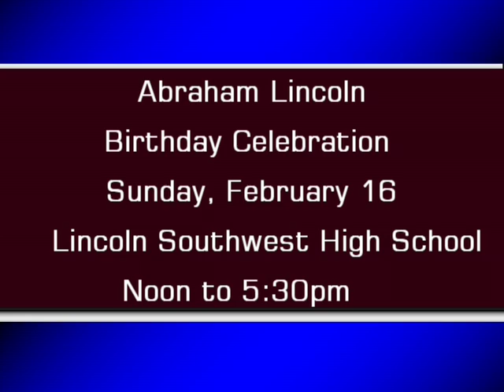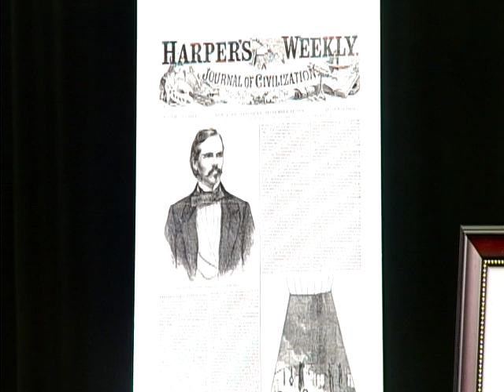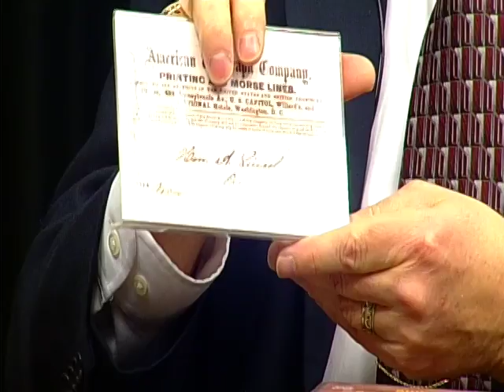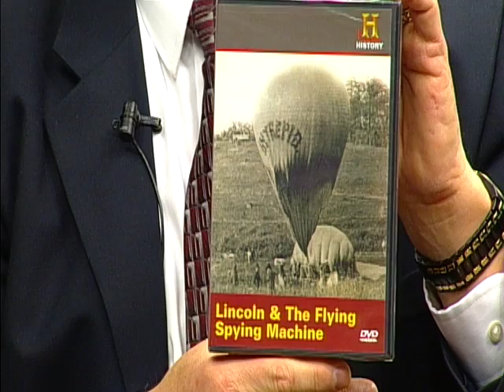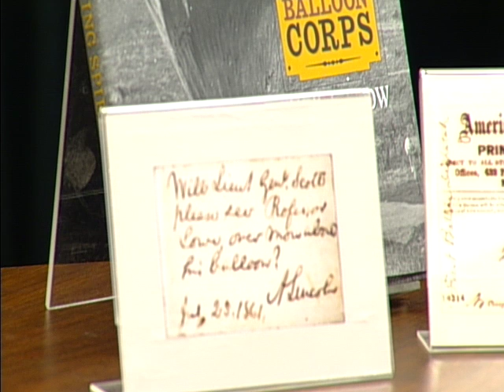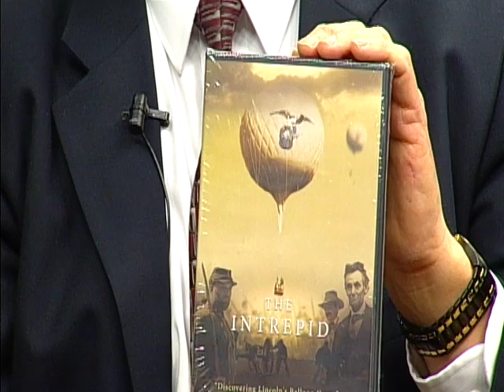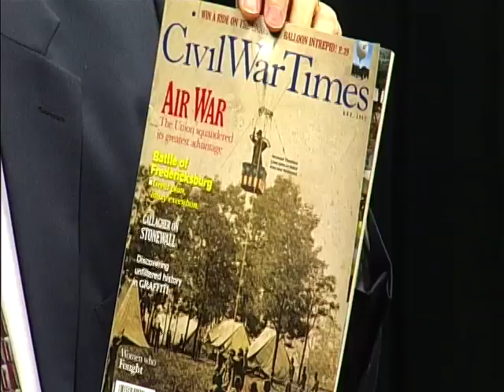City Focus: Civil War Balloon Corps